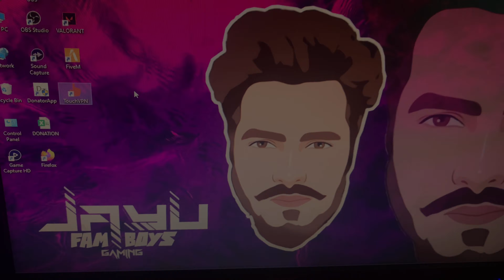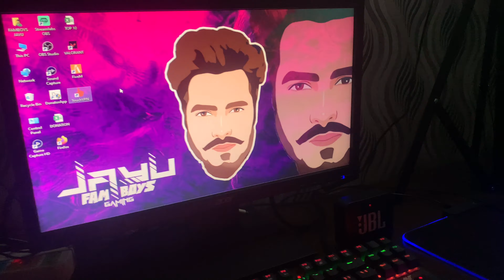MY SETUP TOUR 2021 | 60 SECONDS TEASER 🔥🔥🔥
(Famboys_JaYu_Gaming)

Any Personal Queries Contact On !instagram. Any Problem? We Are There To Solve It. So Don’t Worry…!

PC SPECIFICATION:

Processor : AMD Ryzen™ 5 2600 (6 Cores 12 Threads)
Motherboard : GIGABYTE AMD A320
Graphic Card : ZOTAC GeForce GTX 1650 Super (Twin Fan 4GB GDDR6 128-bit)
RAM : Corsair Vengeance LPX 16 GB (8GB x 2)
SSD : Western Digital 240GB Internal Solid State Drive
SMPS Power Supply : Cooler Master MWE 450W
Cabinet : Zebronics Zeb-Cronus Premium Gaming Cabinet with Mirror Finish Tempered Glass & 4 Rainbow Double Ring LED Fans.
Keyboard : Ant Esports MK 1000 TKL Mechanical RGB Gaming Keyboard
Mouse : Flipkart SmartBuy Dash Series G40 RGB Gaming Mouse 6 Colors.
Headphones : Razer BlackShark V2 X Gaming 7.1 Surround Sound
Monitor : Acer V206HQL 19.5-inch LED Backlit
Webcam : Fingers 1080 Hi-Res